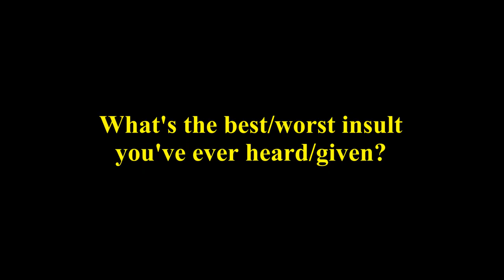Sodor Short: Insult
Eric unwittingly insults Daisy. It does not end well for him.